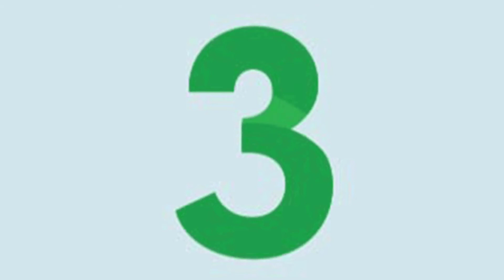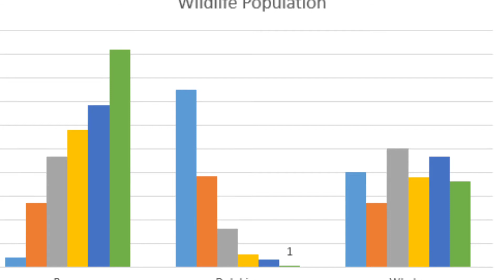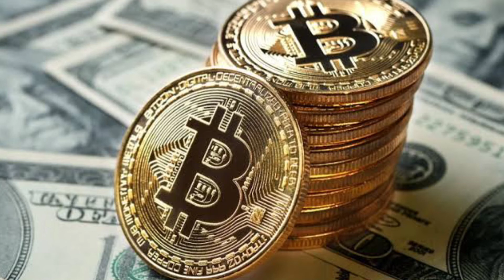Gmail launched in" APRIL FOOL" ?? 90% PHONES are waterproof in Japan ? With fact technical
Hello guys welcome back again in another episode of fact technical in today video you will get to about some 🔥 awesome facts like
1. Mozila fire fox KE logo meh konsa animal hai. Which animals is that in mozila fire fox logo
2.Dain -Yoon illusion  make up .
3.Ghass jaisa dikhne Wala mehdhak .Mossy frog that look like grasse
4.which company burn their own products.ase konsi company hai jho khudh apna saman jalati hai.?
5.which country has 90% waterproof phone brand
6.Bitcoin ka sabse pehla transaction kis chiz ko kharidne ke liye hua tha .what  is Bitcoin
7.when was Gmail is launched .Gmail kbh nikla tha ?
8. Sher ki Dahar kitne dur se Sunni ja sakti hai .How loud a lion roar is? Sher ki  Dahar kitni tez hothi hai
9.Ocean has. So much gold that if we gave it  to every person on Earth everyone had a minimum share of 4 kg gold ?? .Fact about ocean in Hindi.Humare samudra meh kitna Sona hai
10.Fact about our space in Hindi. Humare bhramand meh kitne taare hai . How many stars are there in our universe ?
So guys and watch the video now.what are you waiting  ⌚for